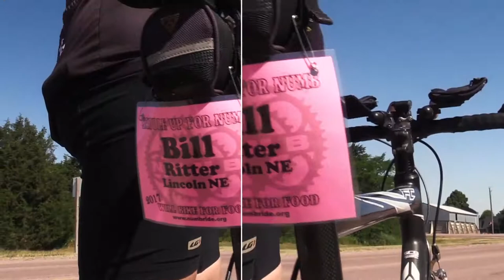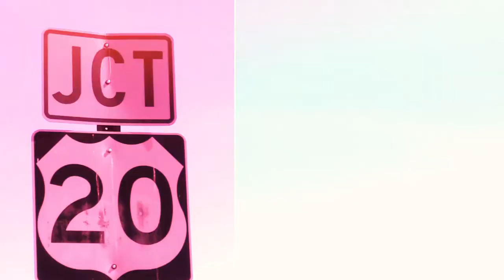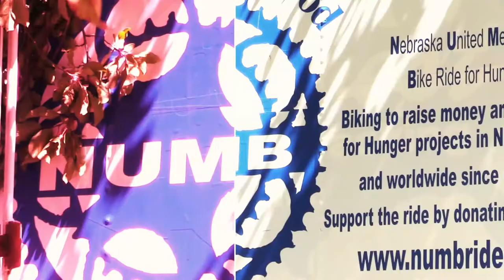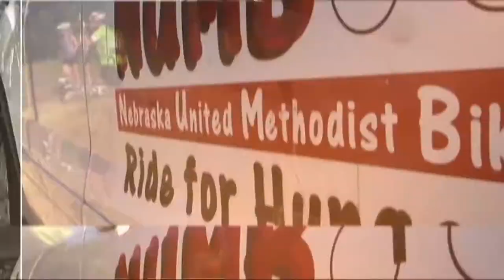2017 NUMB RIDE FOR HUNGER